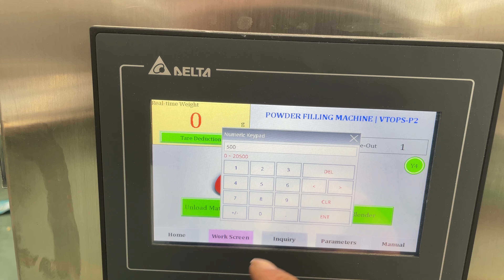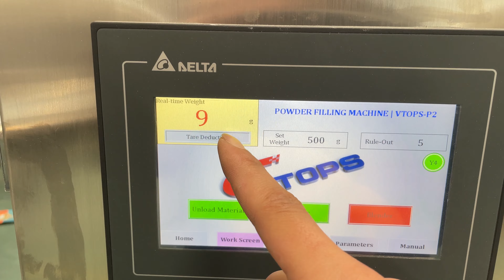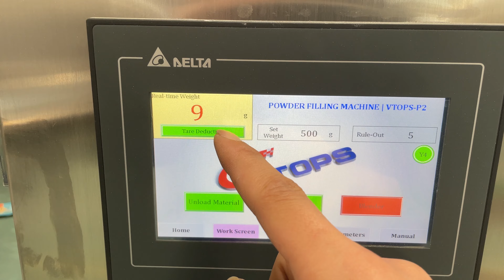How to Operate Semi Automatic Auger Filler (Fill-by-Weight)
Step 1: Set Weight (If weight not change,  only to set once).
Step 2: ON Blender.
Step 3: Place the Pouch or Bottle on Scale (Place pouch stably and pre-expanded, do not hold it by hand when filling. A pouch fixture can be place if necessary.).
Step 4: Tare Deduction (If container not change,  only to set once).
Step 5: Depress the foot pedal to fill once.